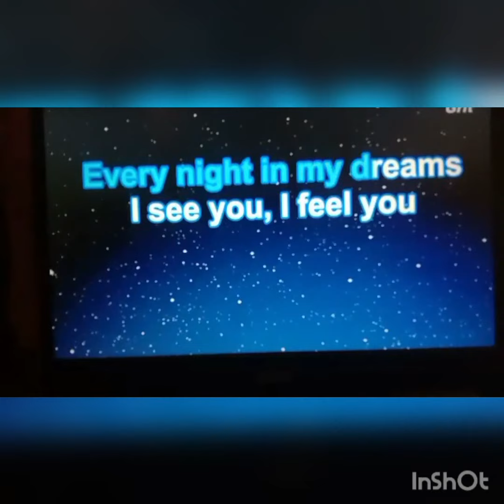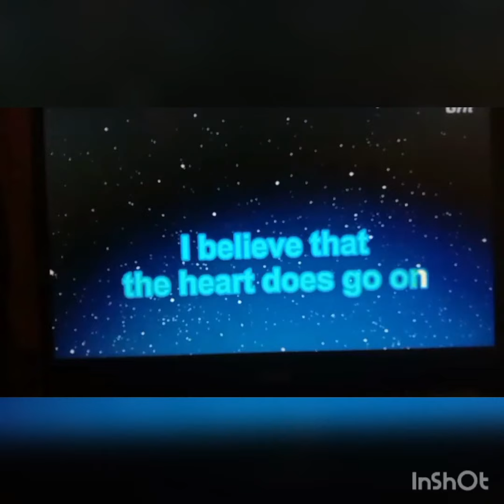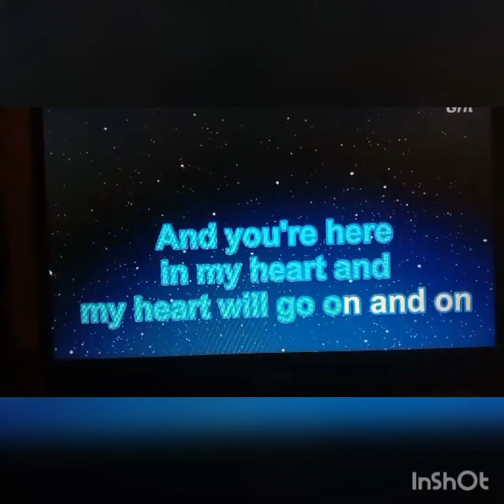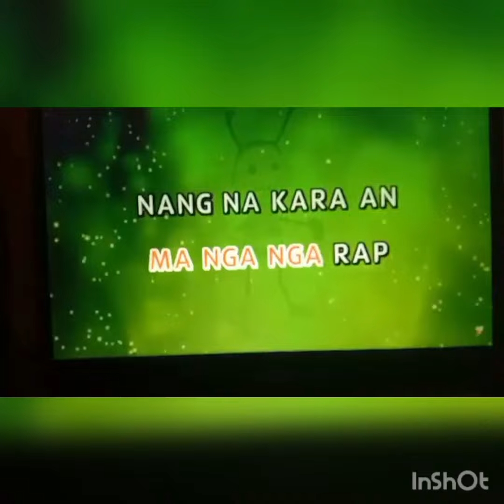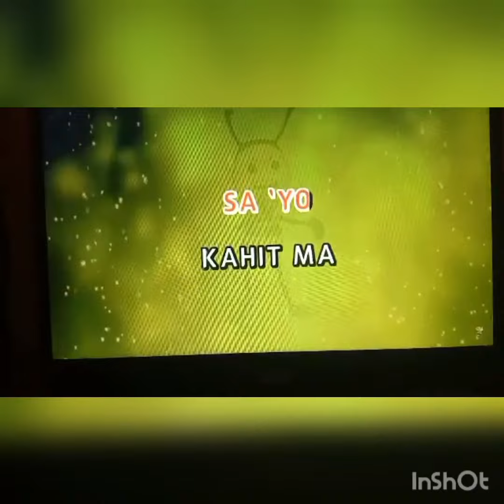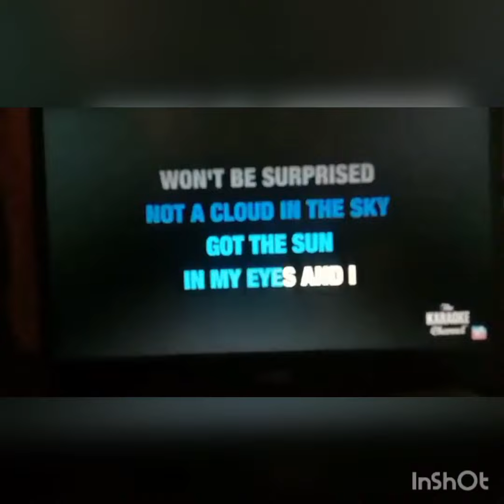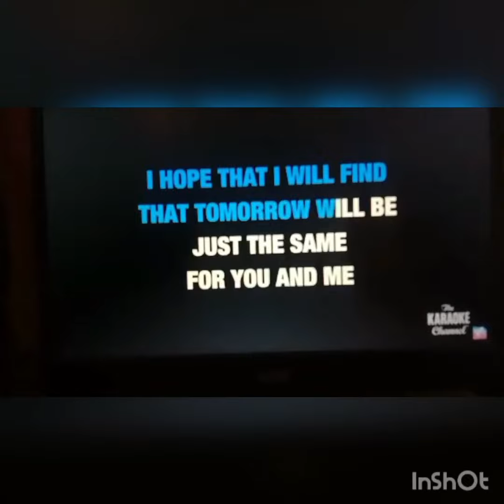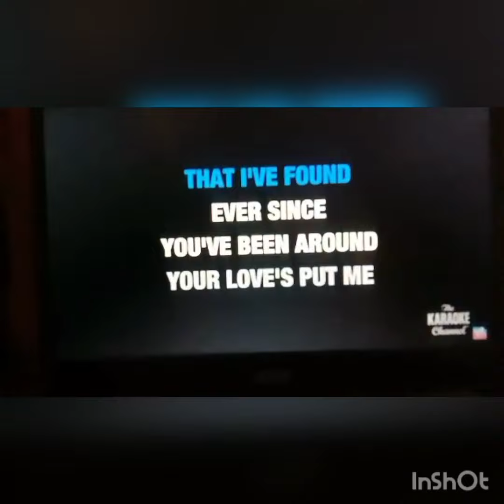Tinig ni Lyka Abenes Sanchez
My heart will go on @lynsanchezvlog10